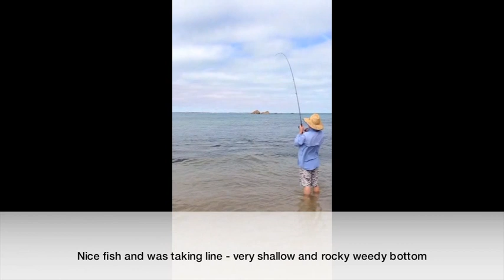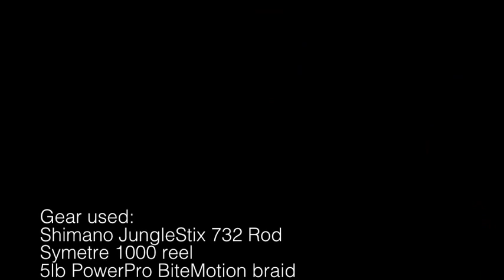Land based salmon on light line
Australian Salmon caught in the shallows on a Squidgy WhipBait